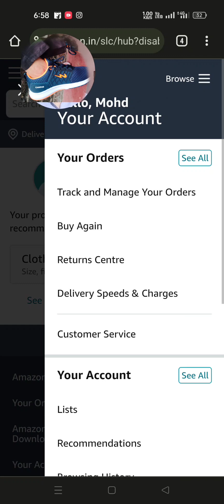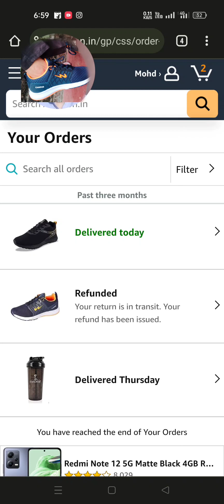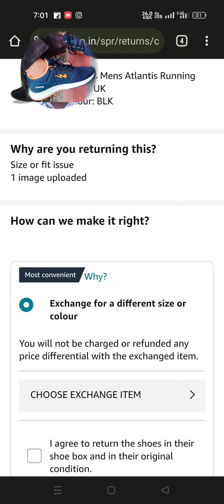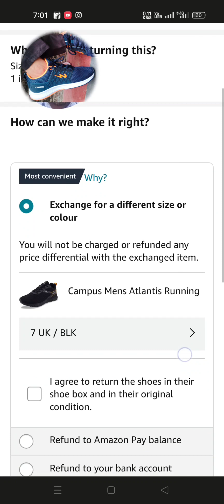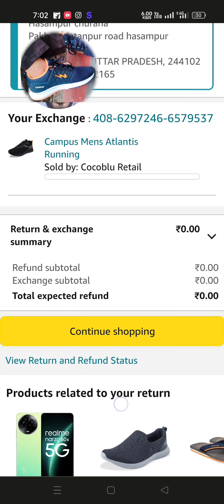देखो मैंने कैसे अपने जूतें चेंज किए 😱🔥Great Indian Festival| shoes size problem| big billion sell